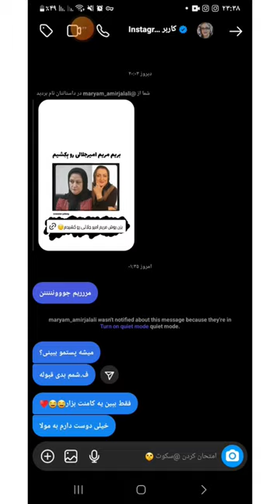مریم امیرجلالی بلاکم کرد سر این نقاشی🥲